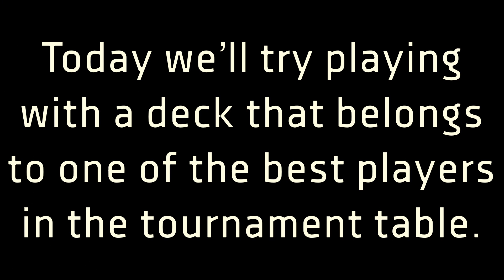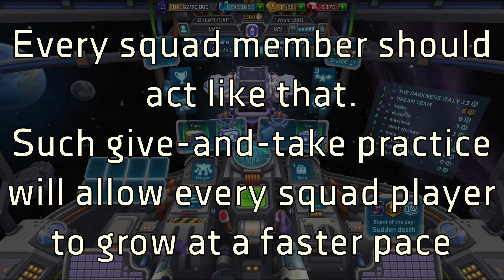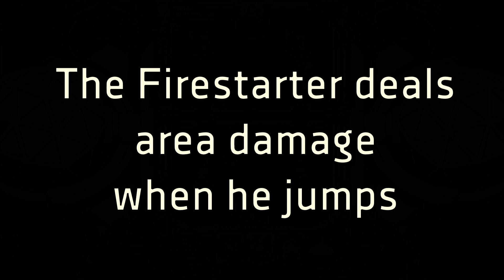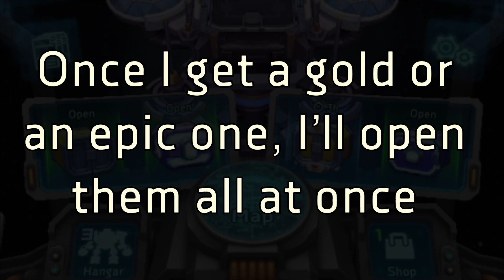Arena: Galaxy Control - Battlefield | Part 1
Did you know, that you can copy the other players’ decks?
Today we decided to copy the deck of one player from Top and will try to defeat some enemies with it! Let’s see what we will get after that!

P.S. - Please take your attention on this video! It will work till 18th of August inclusive! So, be more attentive while watching, than usual!

App Store, Google Play, Amazon Store, Facebook Gameroom, Windows Store and even Steam — we're available everywhere!